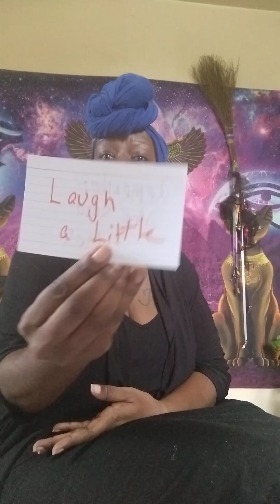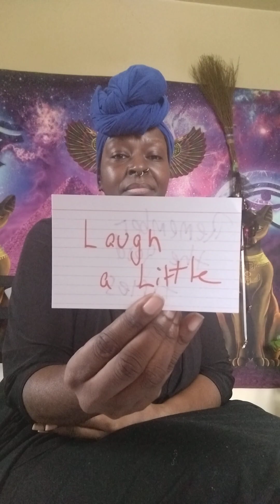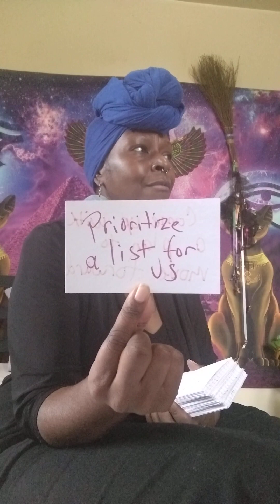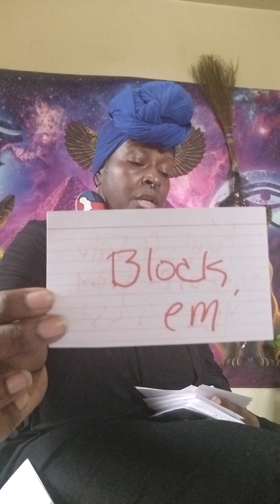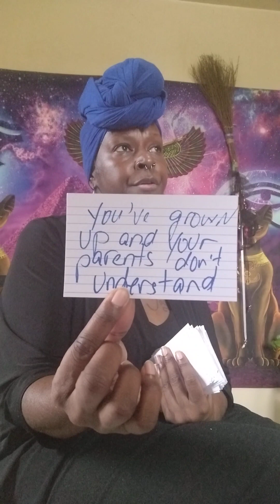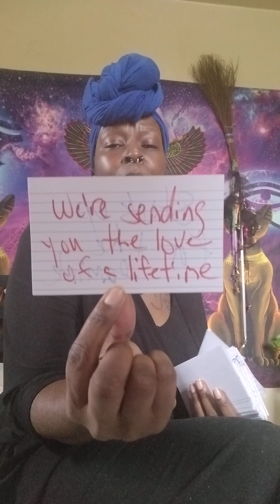⚔️ YOUR ANCESTORS CAME BUSTING DOWN MY DOOR TO BRING YOU THIS WARNING⚔️.... PLEASE LISTEN 🙏⚠️